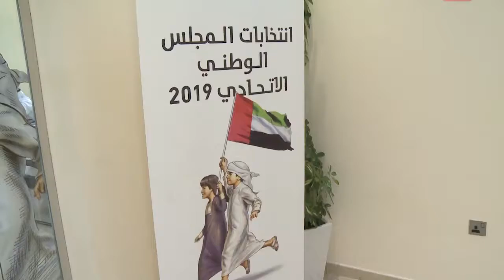لجنة أم القيوين لانتخابات الوطني الاتحادي تستقبل 22 مرشحاً خلال فترة التسجيل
استقبلت لجنة إمارة أم القيوين لانتخابات المجلس الوطني الاتحادي 22 مرشحاً بواقع 13 رجلاً و9 نساء خلال فترة تسجيل المرشحين والتي امتدت على مدار 5 أيام في الفترة من 18 وحتى اليوم الخميس 22 أغسطس.